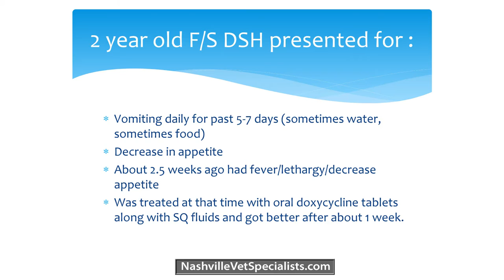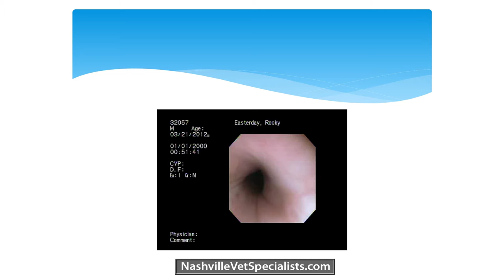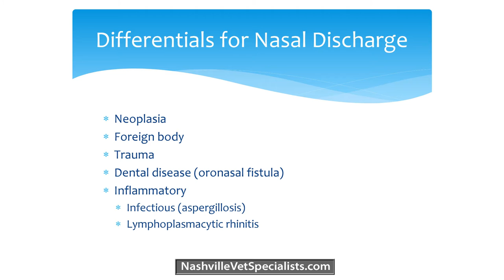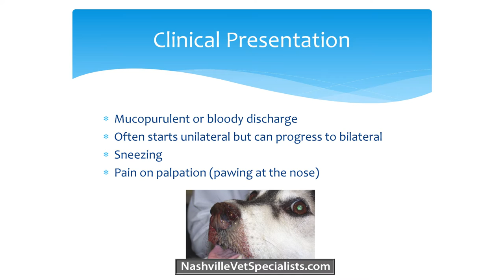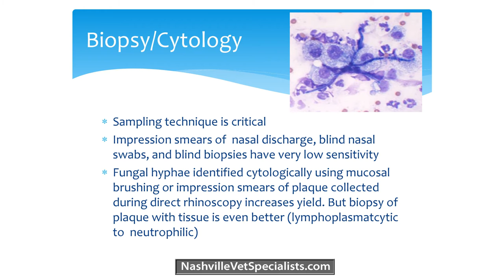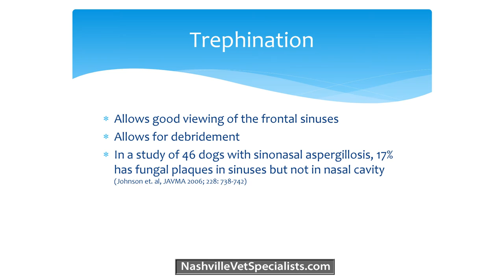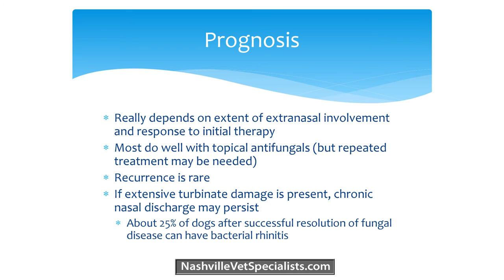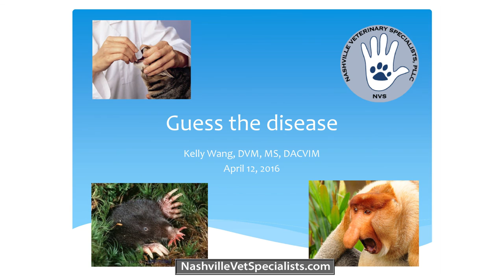Interesting Internal Medicine Cases, Kelly Wang, DVM, MS, DACVIM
Guess the Disease